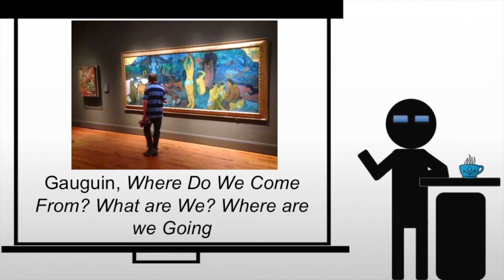Gauguin Where Do We Come From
Gauguin's Where Do We Come From